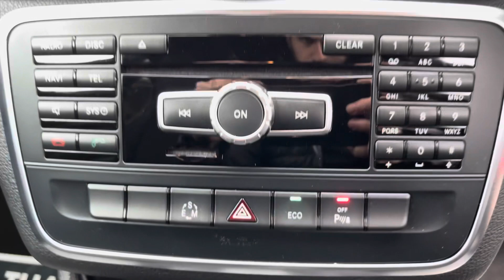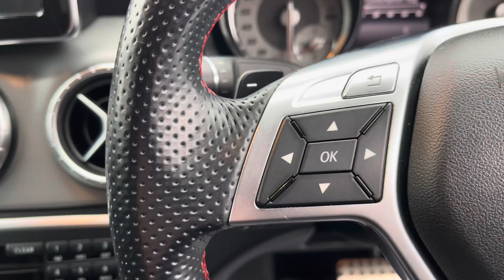Mercedes CLA 2.2 AMG Sport 2013